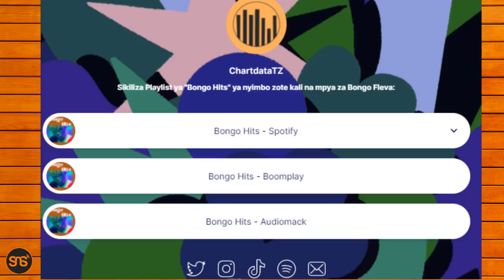Top TEN ya ALBUM na EP za wasanii Wabongo zilizosikilizwa zaidi kupitia AUDIOMACK